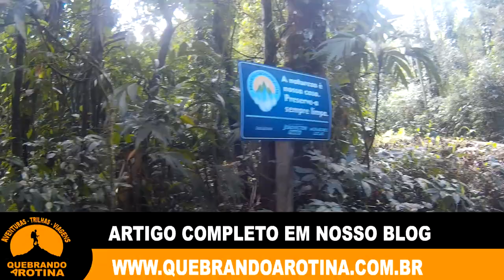Cachoeira de Monjolos - Santo Aleixo - Magé - RJ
A Cachoeira de Monjolos é uma das cachoeiras mais bonitas do distrito de Santo Aleixo no Município de Magé, formada por três quedas d´águas de 45 metros de altura, acaba atraindo multidões em épocas quentes para se banhar e aproveitar esse belo momento com a Natureza.

Para chegar a Cachoeira de Monjolos é necessário entrar na Rua Capitão Antero que faz esquina com a Malvino Ferreira de Andrade em Santo Aleixo, uma referência melhor é procurar pelo Galpão do Sindicado Têxteis de Santo Aleixo que fica próximo as duas ruas... lá no Blog do Quebrando a rotina abordo melhor o trajeto e confira informações extras de Santo Aleixo, Magé.

Equipamento usado para fazer a gravação do Vídeo foi a câmera de ação Navcity NG-100, segue abaixo o link do Review, Unboxing e teste da câmera em vários ambientes: